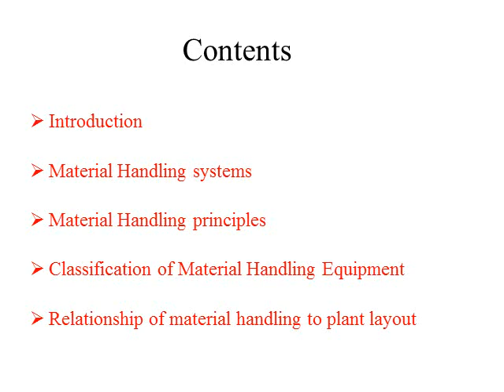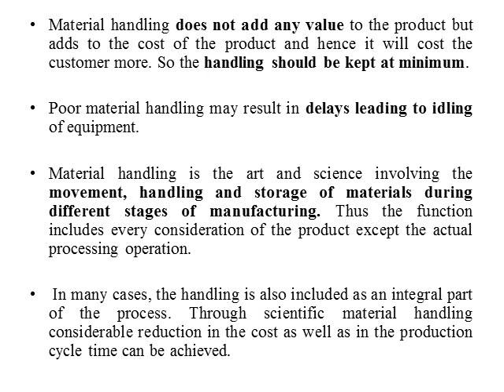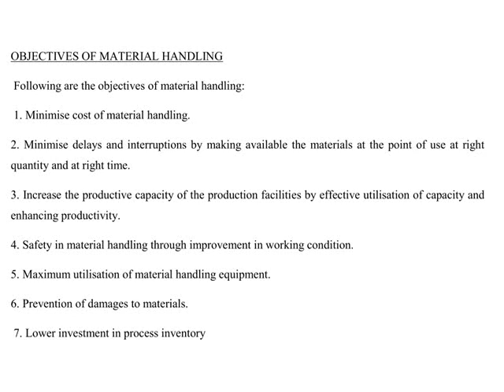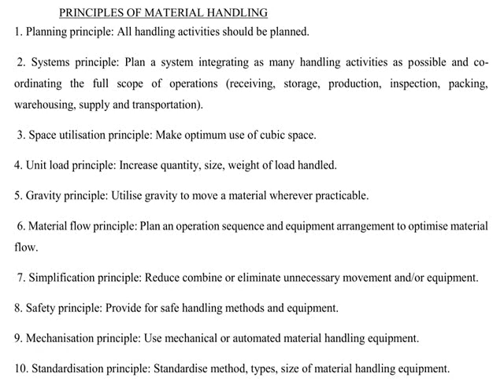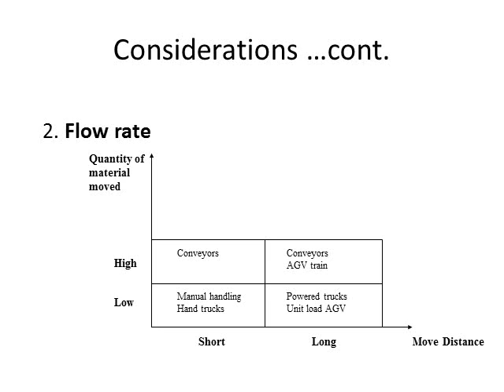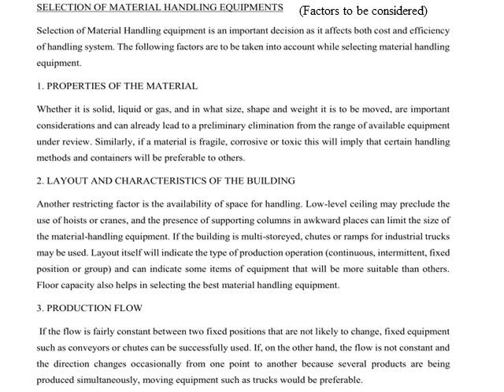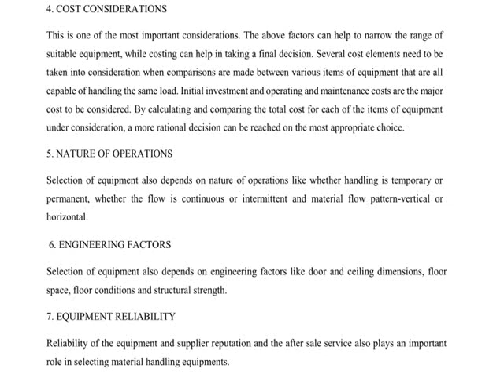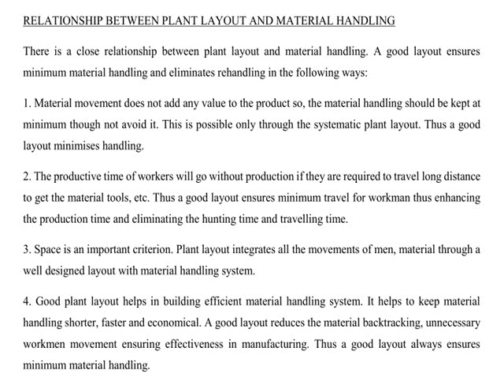MHFP module 4 Part 1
MATERIAL HANDLING & FACILITIES PLANNING. KTU